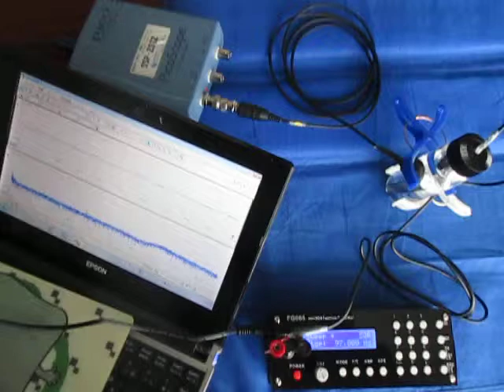超音波システム （超音波システム研究所 ultrasonic-labo）